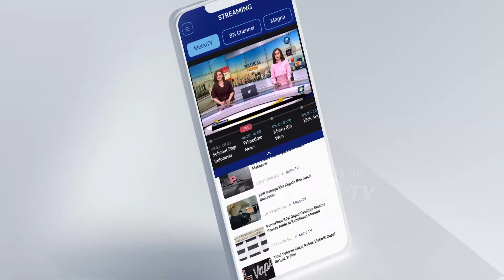Sir Alex Ferguson: Piala Dunia 2026 Tanpa Cristiano Ronaldo?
MetroTV, Mantan manajer Manchester United Sir Alex Ferguson, memberikan pandangannya yang jelas tentang apakah Cristiano Ronaldo akan bermain untuk Timnas Portugal di Piala Dunia 2026.